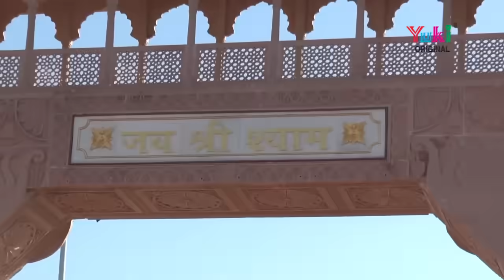New Shyam Bhajan : Mere Shyam Ka Jag Deewana Hai : मेरे श्याम का जग दीवाना है : Pintu Sharma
देखिये रामायण कथा का 18th Epsiode.
All Chaupai with explanation.

मेरे श्याम का जग दीवाना है | श्याम भजन | Krishna Bhajan | Krishna Song | by Tatsha Gupta & Pintu Sharma | Full HD

Song: Mere Shyam Ka Jag Deewana Hai
Singer: Tatsha Gupta, Pintu Sharma
Lyricist: Pintu Sharma
Video: Santosh Kumar
Category: HIndi Devotional ( Shyam Bhajan )
Producers: Amresh Bahadur, Ramit Mathur
Label: Yuki

Bhajan Lyrics:-
मेरे श्याम का जग दीवाना है

यह जग का सेठ पुराना है

भक्तों के सागे सारी रात यह जागे

कीर्तन का यह तो बहाना है,  दीवाना है

 तेरे नैन कटीले कजरारे

 हे मोर मुकुट तू सिर धारे

 मुस्कान में तेरी पागल कर  डाले

 खुशियों का श्याम ठिकाना है,  दीवाना है

 मन मस्त मगन हो जाएगा

 भजनों में तेरे खो जाएगा

 दरबार तुम्हारा बड़ा अलग नजारा

 कहता यह सारा जमाना है , दीवाना है

 है तुमसे बड़ा ना चोर कोई

 मेरा दर्द ना जाने और कोई

 मेरे सपनों में आकर मेरे दिल को चुराया

 राधा का श्याम दीवाना है दीवाना है

जिस दिन से तुझको बाबा देखा है

 उस दिन से मैंने यह जाना है

 तू मेरे लिए है मैं तेरे लिए हूं

 लगता है रिश्ता पुराना है दीवाना है

भक्तिमय भजन सुनने के लिए नीचे दिए गए ब्लू लिंक पे क्लिक करें ..